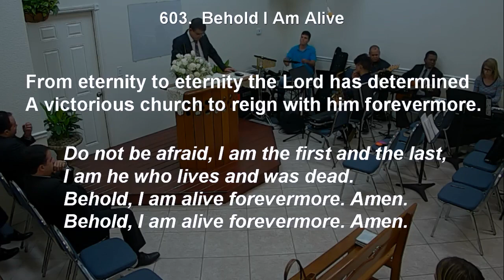603 - Behold I Am Alive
603 -  Behold I Am Alive